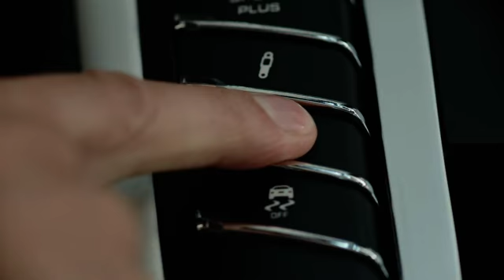Press film Macan Air suspension